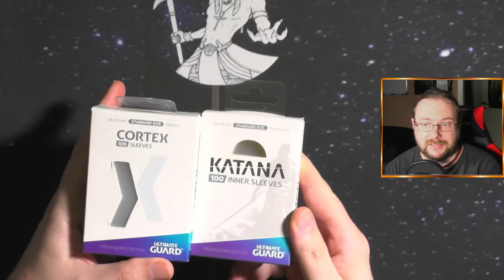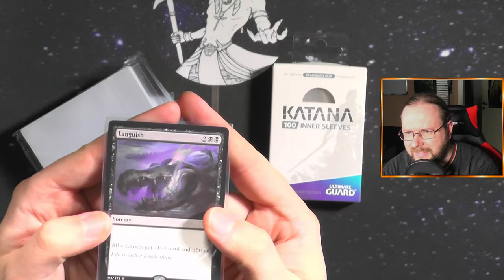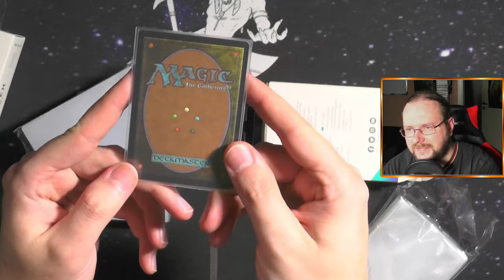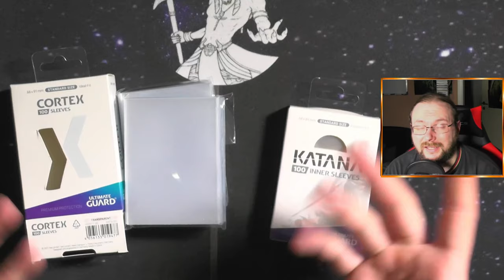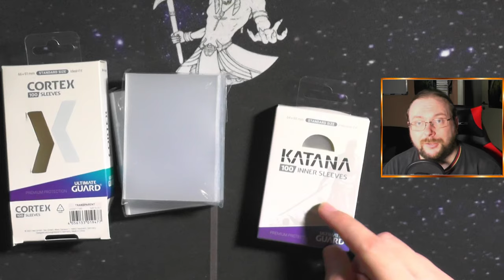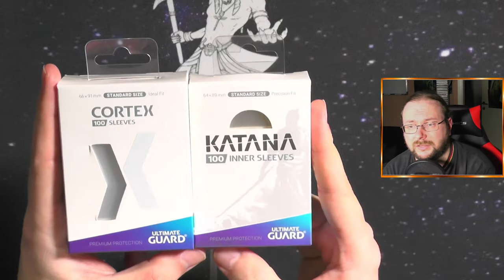Cortex und Katana-Inner Sleeves von @UltimateGuardVideos [Blacky zeigt]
Mir wurde schon vor einigen Wochen von @UltimateGuardVideos die neun Cortex und die neuen Katana Innersleeves zur verfügung gestellt.
Ich hab sie dann mal ausführlich für euch getestet und wirklich VIEL gemischt für euch in letzter Zeit :D
Also hier in diesem Blacky zeigt meine Ergebnisse über die neuen Innersleeves und die neuen mittelklasse Sleeves von Ultimate Guard.

Intro